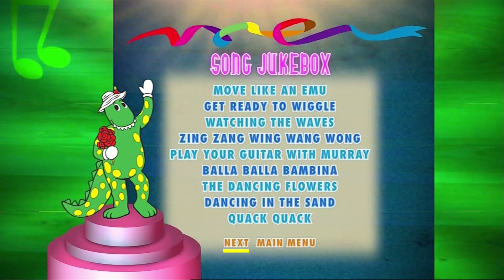DVD Menu Walkthrough - The Wiggles TV Series 3: Lights, Camera, Action! 2008 AU DVD Disc 4